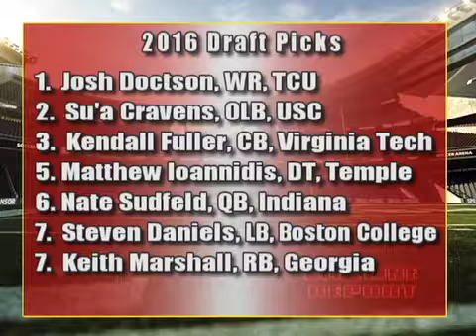NFL Playoff Preview on Sideline Report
In this segment of the Sideline Report, Host Marvin Jackson, and guests Donna Hopkins, Diane Chesebrough, and Alex Parker give their take on the NFL picture. They also predict the winner of the NCAA Football National Championship game.